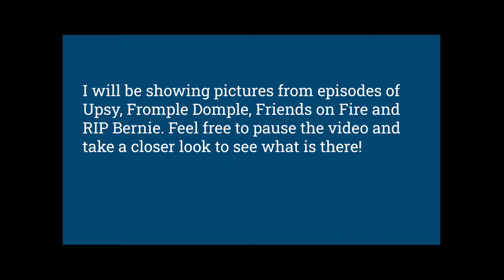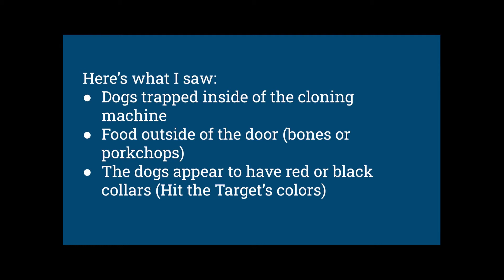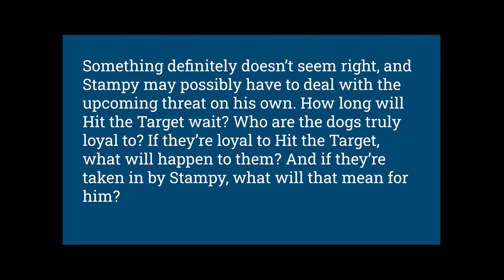Doggy Clone Theory | A Lovely World Theory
In this video I look back at everything that I have discovered in the last few episodes. What I discover bring up many questions and lots of theories! Thank you for checking out the video and hearing what I had to say! Let me know what you think is going on with Hit the Target inside of Stampy’s Lovely World!

Want More Theories About Stampy and the Lovely World? Check out Stampy Theories, who has a few intriguing theories of their own!